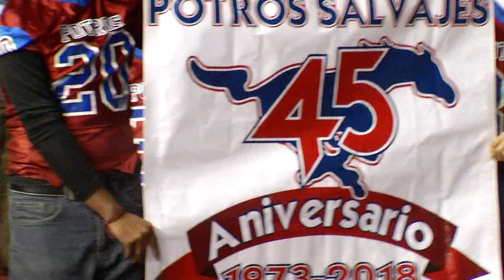INAUGURACION PREJUVENIL AFAIS 2018-2019 J.S